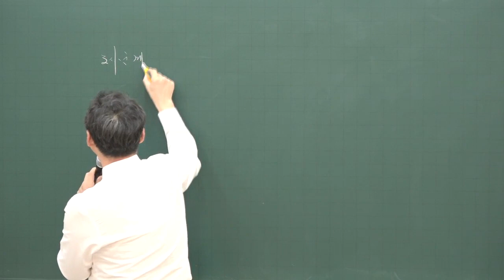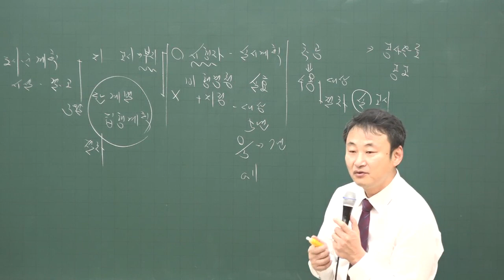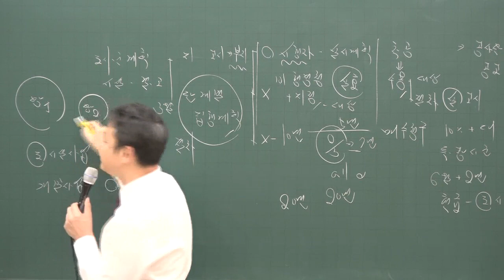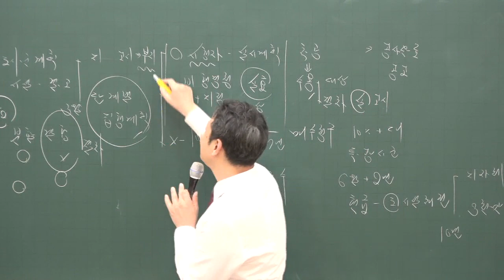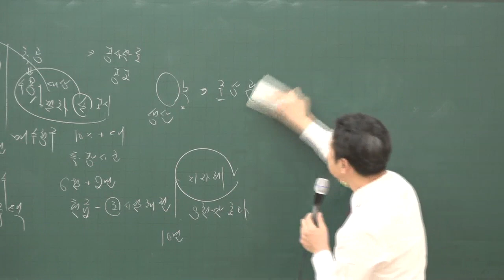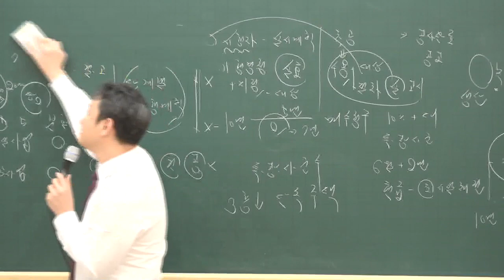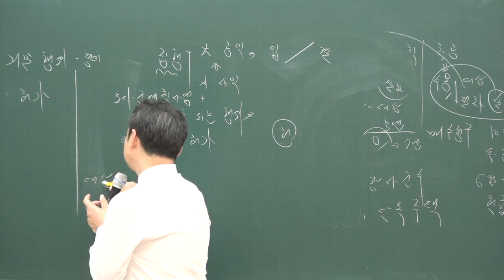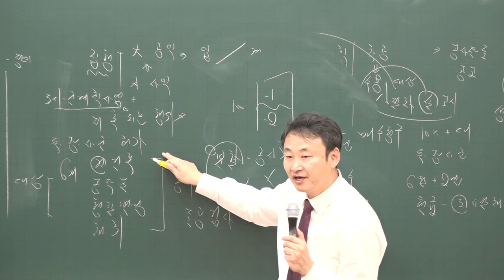[공전무] 2020년 공인중개사 부동산공법 집중이론 개발행위허가 2-21